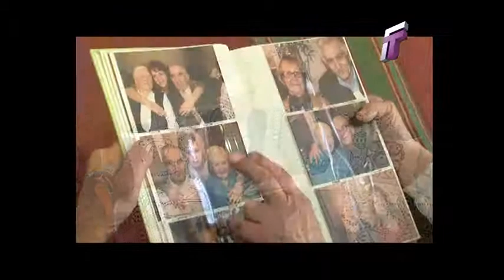Вёсачка мая. Озеры